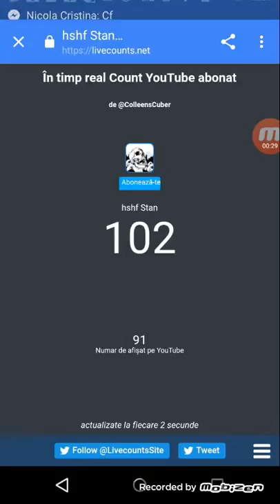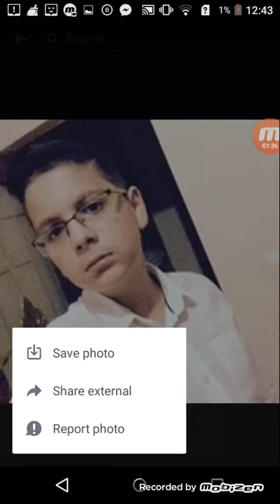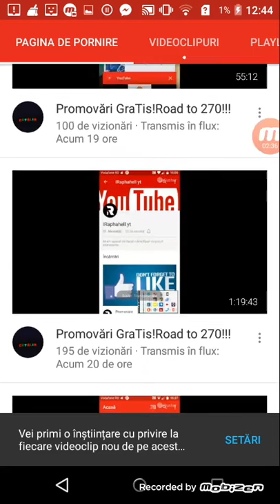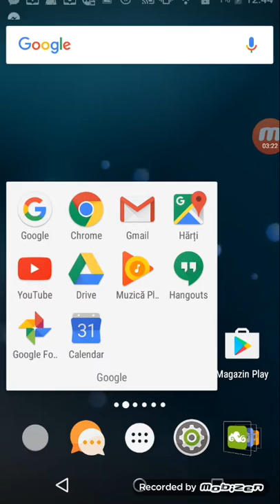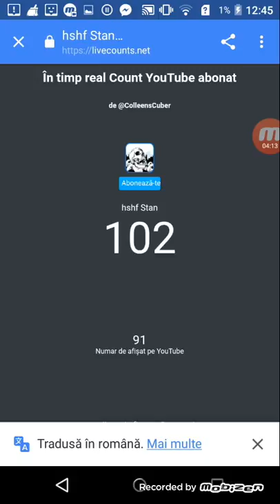102 abonații!!! Mulțumesc+ îi descoperim fata lui catalin gaming